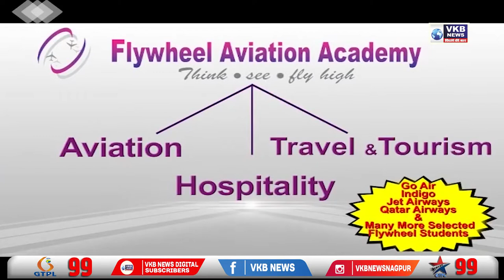रायगढ़ - भाजपा नेता प्रविण दरेकर ने महाड का किया निरीक्षण